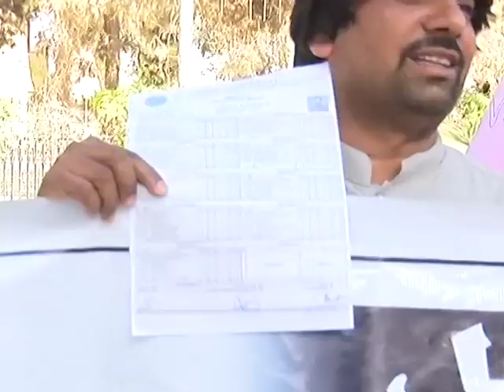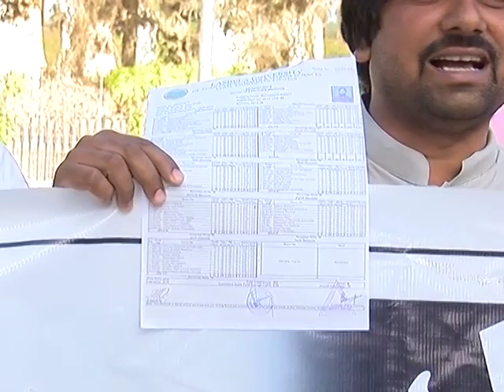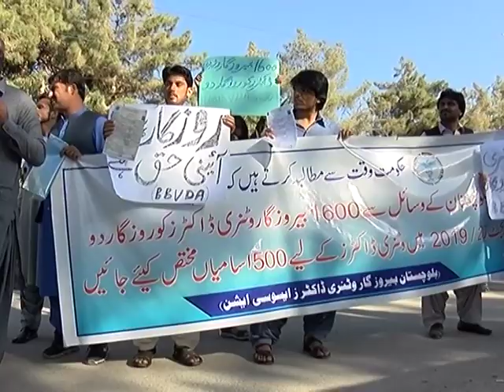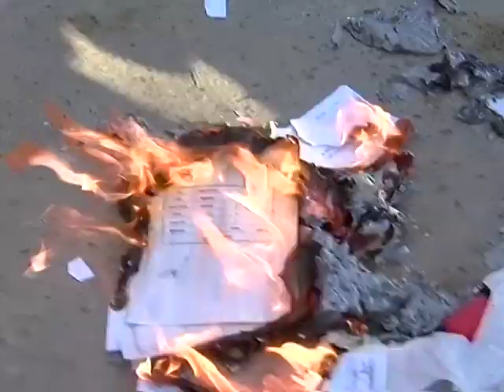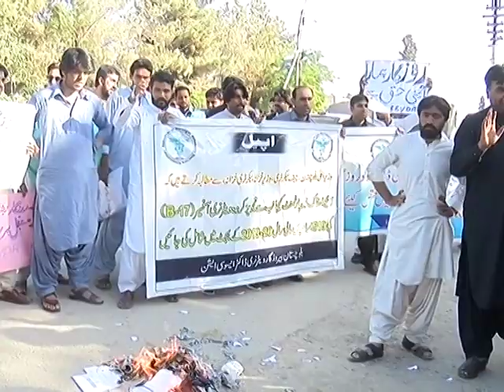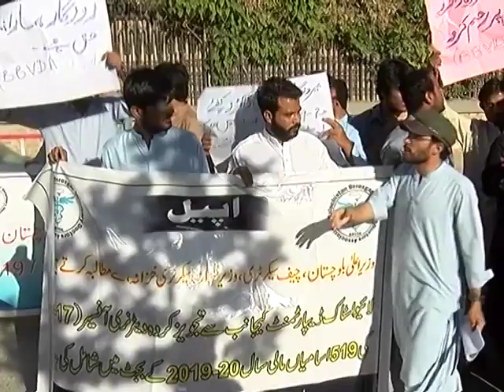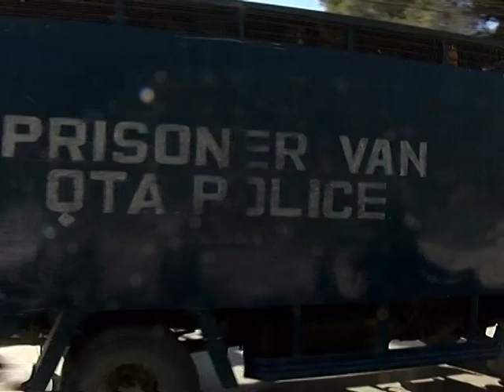Quetta Veterinary Drs Protest جانوروں کے ڈاکٹرز کیساتھ جانوروں والا سلوک۔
کو ئٹہ: بیروز گا ر ویٹرنری ڈا کٹرز کا بلو چستان اسمبلی کے سامنے احتجاجی مظاہرہ

کوئٹہ: بیروزگار ویٹرنری ڈاکٹرز کی حکومت کے خلاف شدید نعرے بازی

کوئٹہ: حکومتی رویے کے باعث آج اسمبلی کے باہر اپنی ڈگریاں نذر آتش کر دینگے

کوئٹہ : آئین کے آرٹیکل 116 کی خلاف ورزی کرتے ہوئے ویٹنری ڈاکٹرز کو گرفتار کیا گیا ہے, ثناء بلوچ

کوئٹہ : بچوں کو تسلی دی جانی چاہئے تھی لیکن گرفتار کیا گیا, ثناء بلوچ

کوئٹہ : اجلاس کے دوران ثناء بلوچ کا شدید احتجاج, رہا نہیں کیا گیا تو تمام اپوزیشن اراکین گرفتاری دینے تھانے جائیں گے

کوئٹہ : اسمبلی اجلاس ختم ہونے سے قبل تمام ویٹنری ڈاکٹروں کو رہا کیا جائے, ثناء بلوچ
کو ئٹہ: صوبائی حکومت نے 4سال میں بے روز گار ویٹرنری ڈا کٹروں کے لئے اسامی مشتہر نہیں کی ،  ثنا بلو چ

کو ئٹہ: ملک کے مختلف جامعات سے صوبے کے سالا نہ 180سے ز ائد ویٹرنری ڈا کٹر فارغ التحصیل ہو تے ہیں ، ثنا بلو چ

کو ئٹہ: اس وقت بلو چستان میں 16سو سے ز ائد ویٹرنری ڈا کٹر بے روز گار ہیں ،ثنا بلو چ

کوئٹہ: عوامی نما ئندوں کی عدم دلچسپی کے باعث بیروز گار ویٹرنری ڈا کٹروں کی کثیر تعداد عمر کی بالائی حد کو پہنچ گئی ہے ، ثنا بلو چ